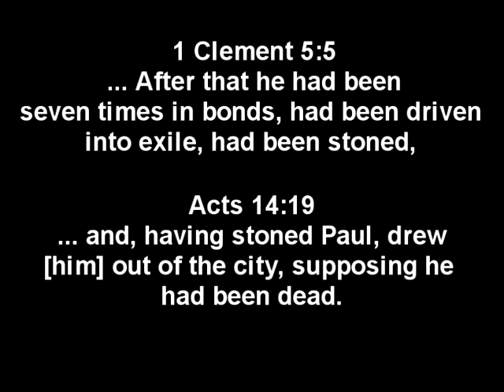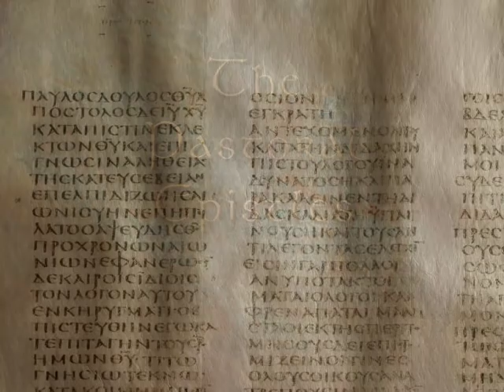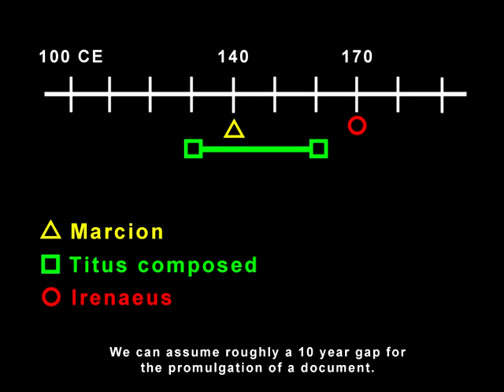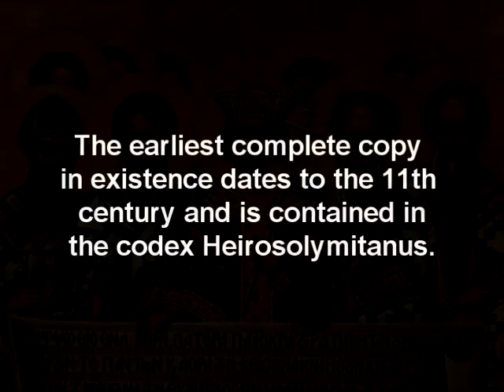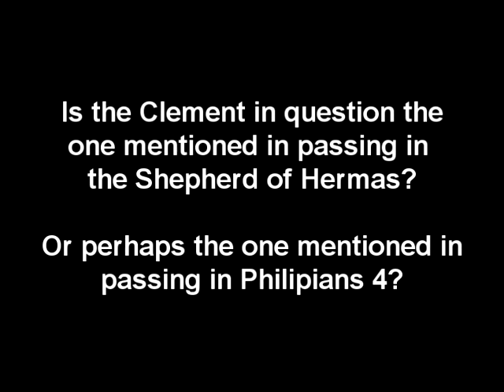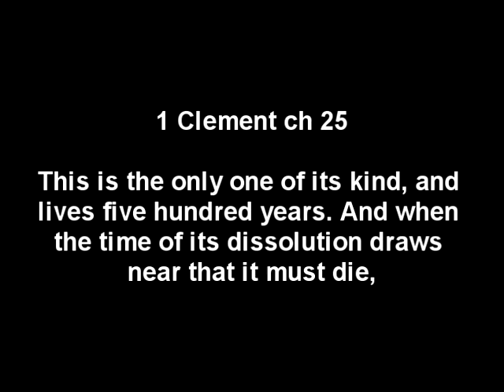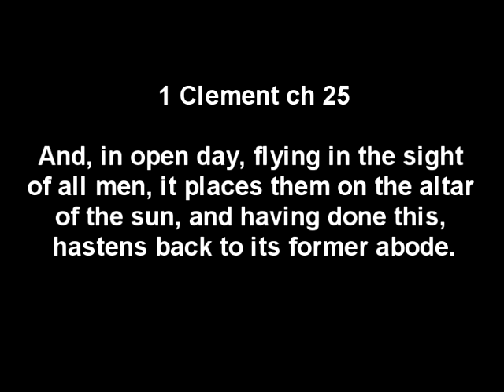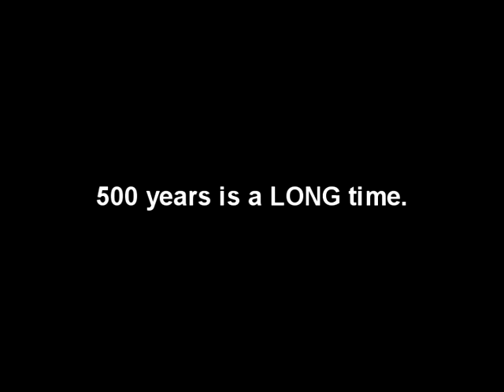Excavating The Empty Tomb - Part 17A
Examining an apocryphal epistle that was accepted as authoritative and scripture by some but not by others.   What does this epistle show us concerning the resurrection of Jesus?  The general resurrection?